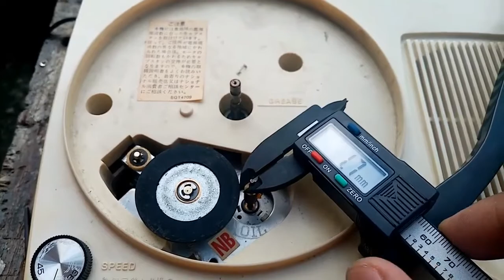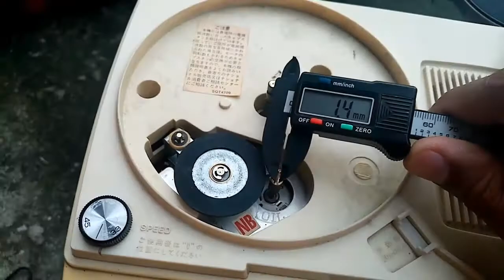How to convert turntable 50Hz to 60Hz (National SG-323N)